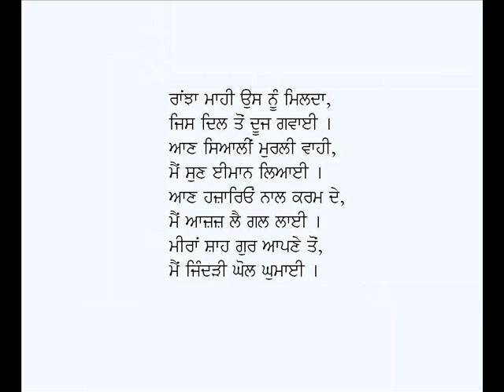Dekho Ni Kehi Mahi Ne-Kalam Miran Shah Jalandhari (Punjabi Sufi Poetry)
Punjabi Kafi: Dekho Ni Kehi Mahi Ne Gujhri Saang Chalai
Poet:Meeran Shah Jalandhari
Voice: Karamjit Singh Gathwala